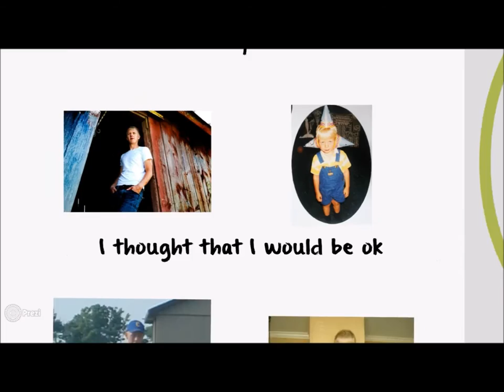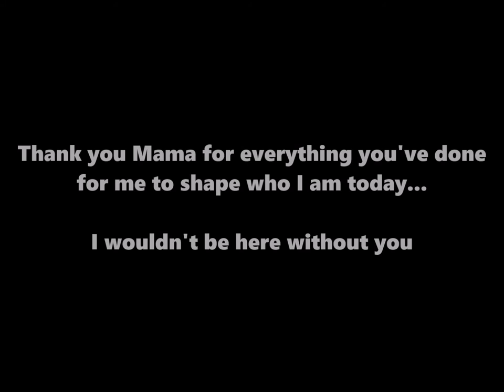Mike Mueller - Mama Raised (Official Lyric Video)